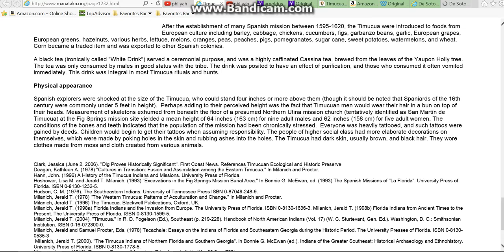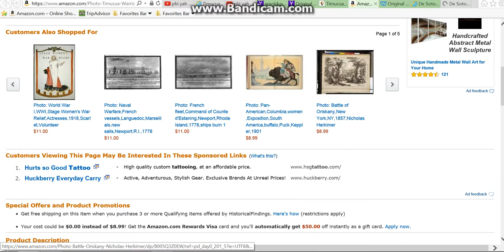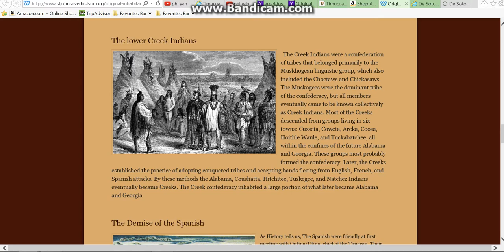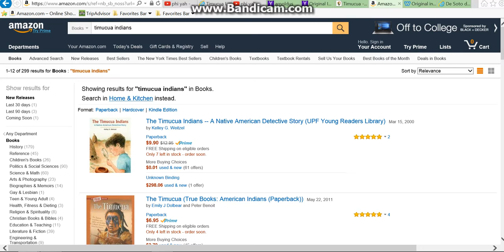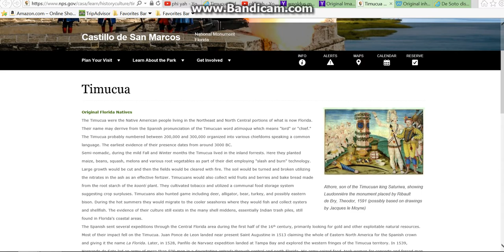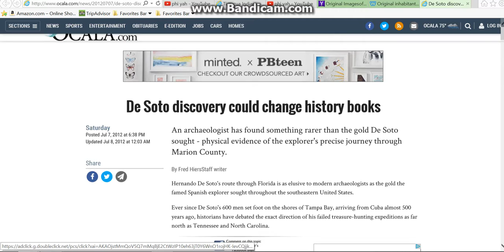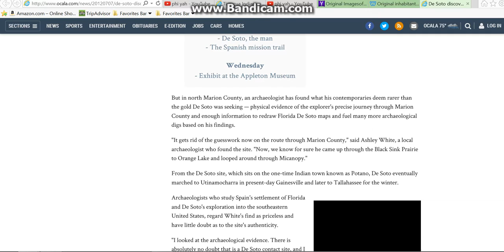copper colored timucua indians of N. and central Florida.descriptions and images